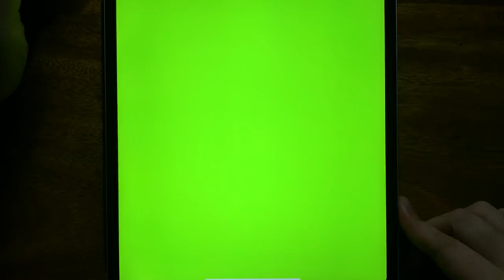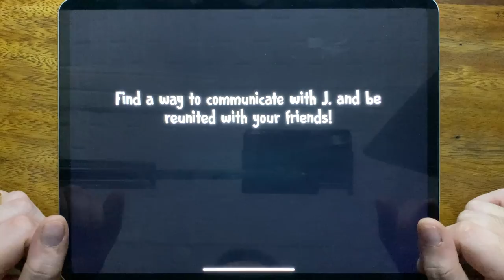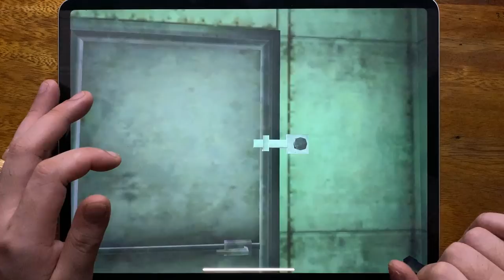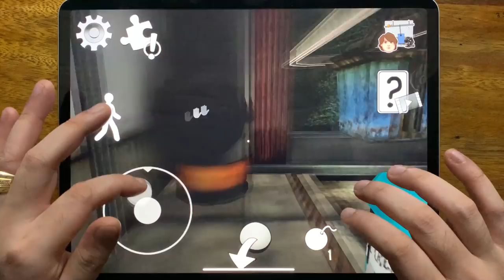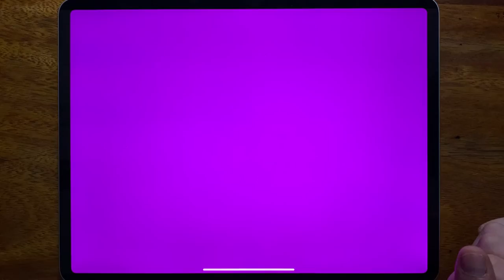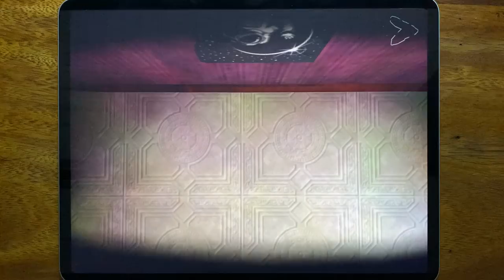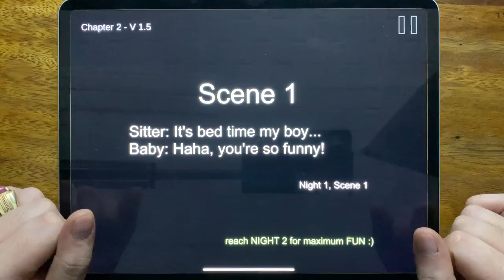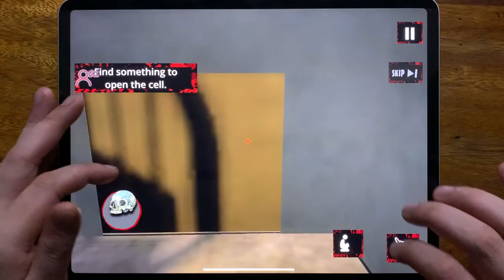Om Nom: Run, Troll Quest Horror 2, Ice Scream Friends, Bowmasters, Scary Teacher 3D, Death Park 2...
Om Nom: Run, Troll Quest Horror 2, Ice Scream Friends, Bowmasters, Scary Teacher 3D, Death Park 2, Baby Kids In Scary House 2, Hello Ice Scream Neighbor 5